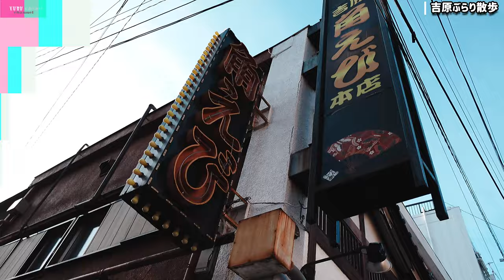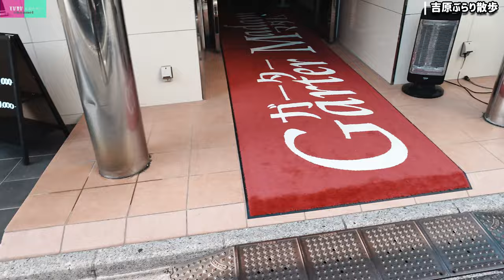【ソープの街】吉原ぶらり散歩してみたら こんな場所だった【再訪】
前回の浅草散策動画の次は
浅草が光だとしたら
今回は闇。

浅草からもすぐ行ける
吉原へ再び訪れました。

数年前にも吉原をうろちょろして
動画を撮影した所、
結構見てくれたかたがいらっしゃったので
調子に乗ってます。はい。

【前回の吉原散歩動画リンク】